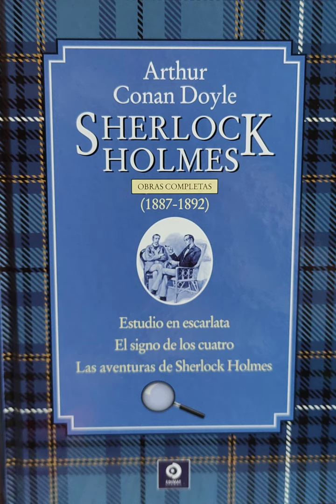Sherlock Holmes en El signo de los cuatro por Arthur Conan Doyle - 4. El relato del hombre sin pelo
Una voz un poco repelente para narrar una historia tan larga pero bueno, es la que tiene, yo no me hago responsable ;)

También, me pregunto quien será el hombre misterioso, apostaría por el ''difunto'' Sr. Morstan

Audiobooks SBM en Spotify